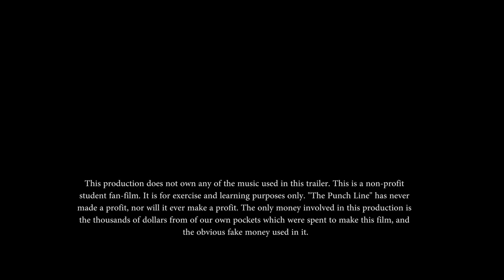"The Punch Line" Official Trailer 2015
Loosely based on Brian Azzarello's acclaimed graphic novel "Joker", Project Reel brings an explosive and game-changing fan-film, "The Punch Line". When, small time criminal, Jonny Frost is looking for an alternate lifestyle to help his anxious wife and newborn son, he finds one last job to get him out of the city. The job is to pick up a well renowned Gothamite Gangster from his 8 year trip behind bars. No one knows the gangster's name, they've just taken to calling him Joker. Jonny may be getting in over his head.

Directed by Pat Millicano
Written by Skyler Millicano
Cinematographer: Nick Lopez
Makeup Designer: Brighton Walmsley
Costume Designer: Shaffika Tannous

Starring: Frankie Garces, Skyler Millicano, Jon Serge, Annette Walter, Tim Sitarz, Jon Kellam with Jeremy Guskin and America Young

Foster the People's "Pumped Up Kicks" was recorded live via Sirius XM.

"Pumped Up Kicks"
Performed by: Foster the People
Written and Produced by: Mark Foster
Label: Columbia Records, Startime International

We, at Project Reel, would like to thank artists, such as Foster the People, for making such new and unique, top quality, music. It inspires us everyday.